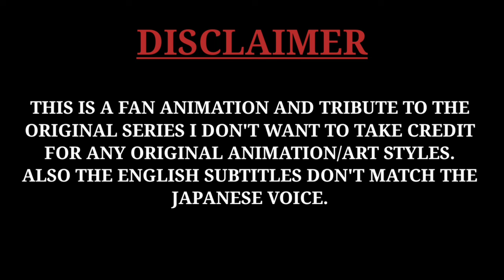I Create Naruto FAN ANIMATION | GREAT NINJA WAR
What if Neji alive ! - Naruto Fan Animation | RP Karsin

This is part - 1 , part 2 is coming soon just share this video as much as you all can , in this video neji don't die I recreate Neji death scene and he summone someone for help this suspense watch by yourself .

✏  The animations on this channel are Fan Animation and tribute to the original series, I don’t want to take credit for any original characters or animation/art. Many scenes are re-animated, and used as a reference from the original studios. Check out the Proper Credit Channel for visual examples. The Japanese audio that is used in the animations is completely different from the subtitles that are in the video.